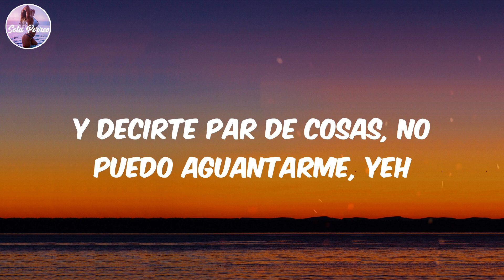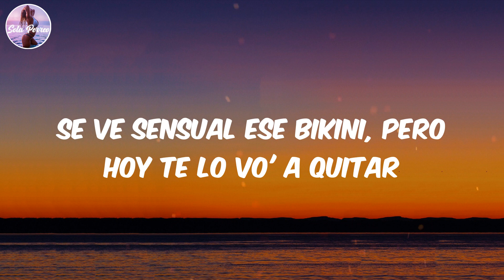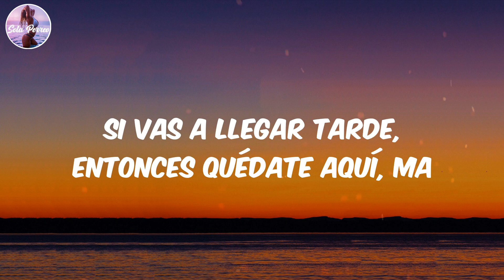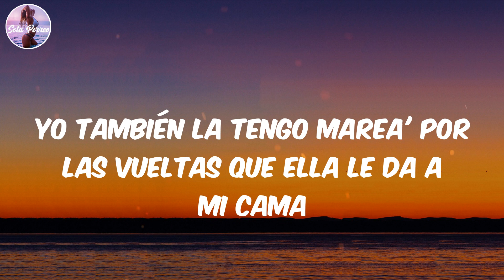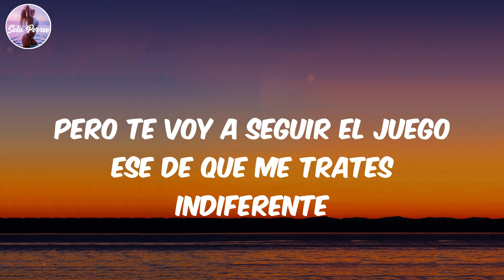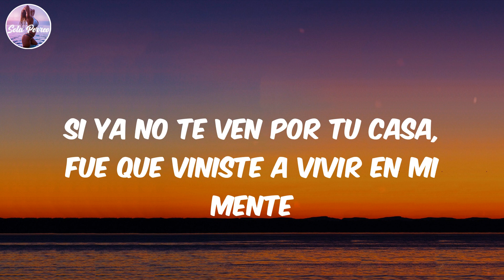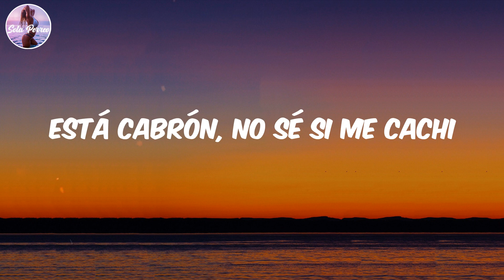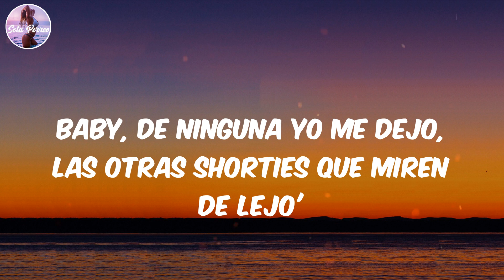(Lyrics/Letra) Pantysito - Alejo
Lyrics:
(Yeh, yeah, yeah)
Baby, te ves bien
Con el panti Calvin Klein
Y hoy te lo quiero quitar
Dime qué tengo que hacer para hacerte mía
Para poder buscarte
Y decirte par de cosas, no puedo aguantarme, yeh
Yeh
Y ahora es Christian Dior, botó las Huarache'
Subió un video con mis tema' en bikini pa'l TikTok
Le puse "Mi reina, como baila de rico"
Se toma fotos y no le pone filtro
Yo a esa bebé la conozco de antes
Desde la high perreándonos Jowell y Randy
Yo estaba loco por probarte
Bronceadita, se baña en el sol, ey
Va pa' el barrio, capea y escucha Ñengo Flow, ey
Ahora es Christian Dior, botó las Huarache'
Estás moja' como Nikini y yo estoy puesto pa' nadar
Bajo radar dentro del skinny
Sin miedo te vo' a robar
Soy línea como Santini
Nunca te me vo' a virar, ey
Baby, se ve que botaste to' lo que él te regaló
¿Me tiraste o fue que el dedo se te resbaló?
Como siempre que terminas aquí
Tu IG lleno de locos como mis VIP
Que se llenan de shorties que piensan que tienen chance
Van picha' desde el arranque
Muchas caras lindas y sin personalidad
Mami, tú tienes el balance, chequea mi balance
Que tengo pa' lo que tú quieras y para un poco más
Me dices que estás sola y llego con velocidad
Si vas a llegar tarde, entonces quédate aquí, ma
Me lo pone en la cara, es una maldición como The Mask
Él la tiene marea', por ahí dice que está deja'
Yo también la tengo marea' por las vueltas que ella le da a mi cama
Dice que se va, pero se queda mucho más de lo que yo le pido
Entonces dime quién está enchula'
A mí no me mientes
Pero te voy a seguir el juego ese de que me trates indiferente
Si ya no te ven por tu casa, fue que viniste a vivir en mi mente
Yo te visto toa de Versace
Está cabrón, no sé si me cachi
Yo te quiero hacer mía
Ponte el pantycito Versace
Te habla el de los coritos catchy, Robi
Si quieres vacilar vente con Robi
Baby, sabes que él nunca falla como Kobe
Ando con Jon, ando con Jon,
ando con Jon, Jon, Jon
Indica Flamez
Baby, de ninguna yo me dejo, las otras shorties que miren de lejo'